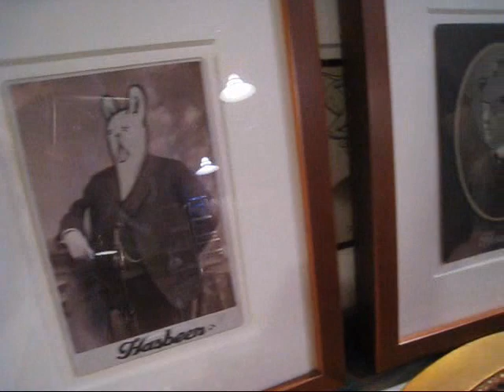Jeremy Fish Studio Visit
Fecal Face gets a preview of "Ghosts of the Barbary Coast" a solo show from Jeremy Fish opening Dec 4, 2008 at Fifty24SF in San Francisco.